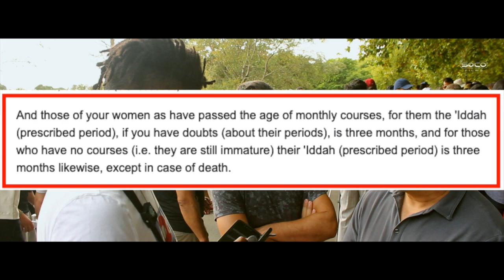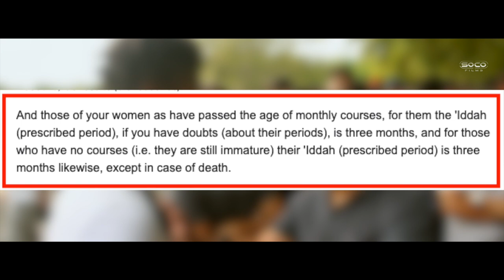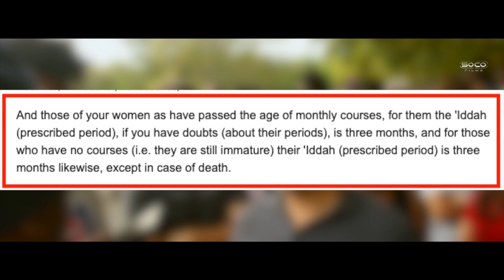First they deny it, then they defend child marriages | Johnno debates Shia & Sunni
::::: Topic Highlights::::::
 Christian_Muslim debate | Speakers' Corner | London UK
Speaker: @ReformedR
Shot & Edited:  @SocoFilms
Post: @socostudio
:::::::::IF YOU WOULD LIKE TO SUPPORT US ::::::
👉 Become SOCO Members to have early access to new videos: 👇👇👇